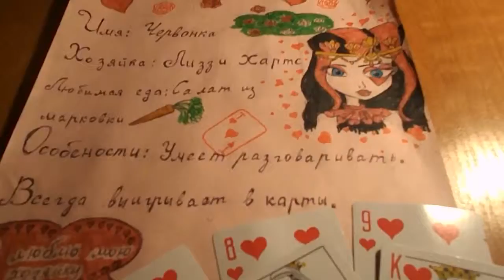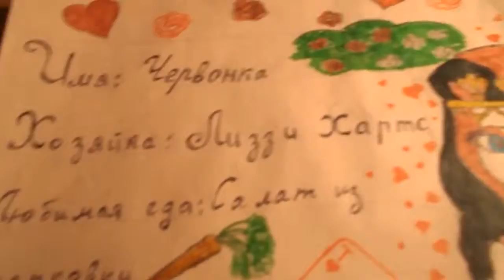lagunamonsterblue@gmail com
Голосование будет проходить до 26 марта 2014.